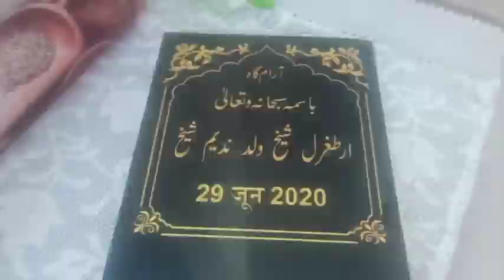Lost Our Baby/Altamash gye Qbar pe